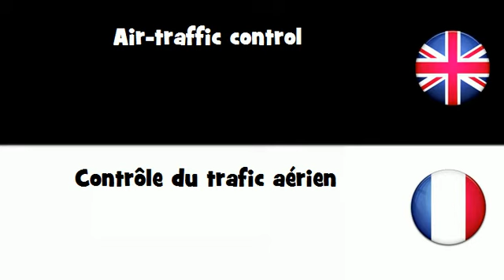APPRENDRE L'ANGLAIS = Contrôle du trafic aérien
frenchwithvincent APPRENDRE L'ANGLAIS = Contrôle du trafic aérien